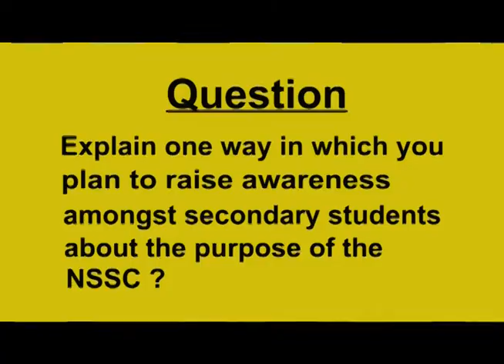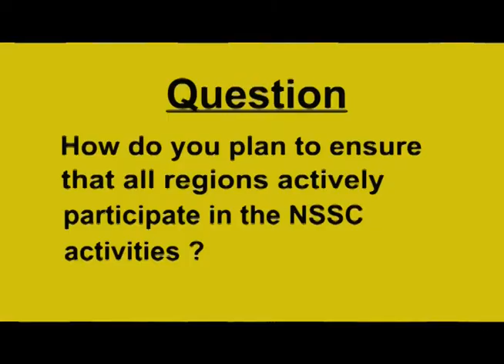Ntini Edwards - National PRO Candidate 2018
Elections will be hosted online for Regions I -VI via the voting portal at elections.nsscja.org. Schools are encouraged to contact the NSSC at 618-5116 for their password and username to access the site for voting.

Elections are slated to be hosted during June 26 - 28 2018. The voting portal will open at 6:00 am and close at 6:00 pm each day.